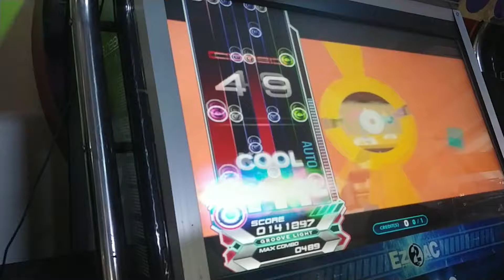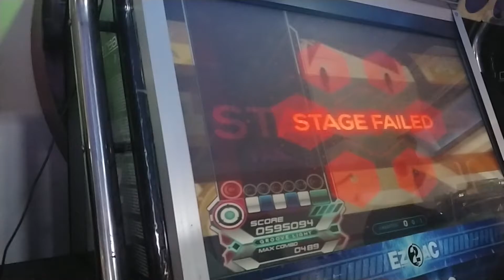210604 OMEGA BEDLAM P-AUTO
아니;;